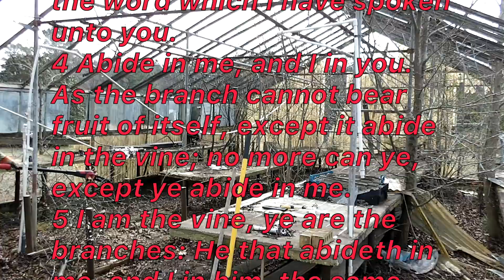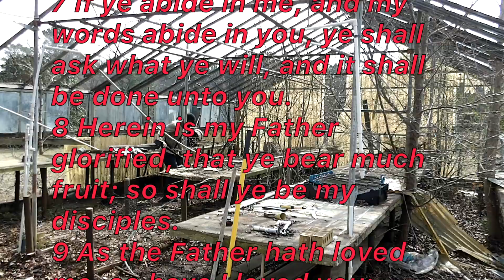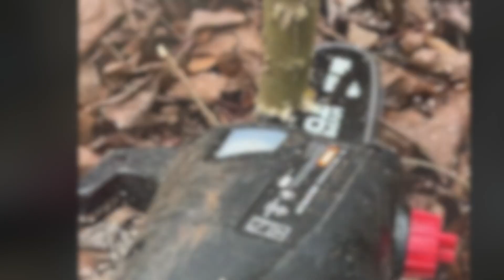HOW TO BUILD A GREENHOUSE | greenhouse makeover beginning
Growing our own food has always been a goal of ours. And in doing so, one of our desires was to have our very own greenhouse. We have been very blessed to have purchased property that already had a greenhouse built on it. But as you can see, it requires much work! We are excited, though, to rebuild it and add our own design to it. So come along and be apart of the journey as we transform this place! Here's to the beginning of a transformation process!